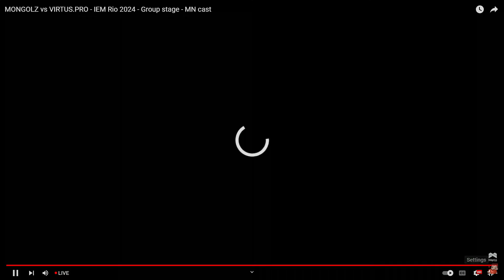MONGOLZ VS VIRTUS.PRO - HIGHLIGHTS - IEM RIO 2024 - 🇲🇳 WATCH PARTY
Partners: 1X